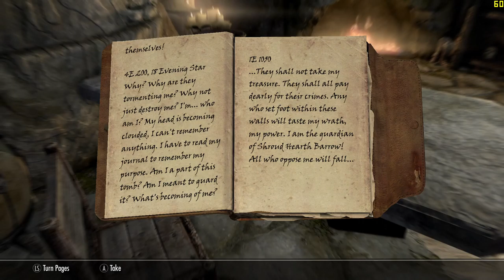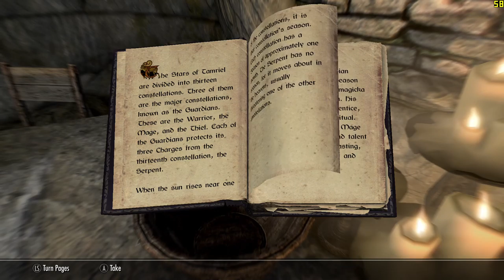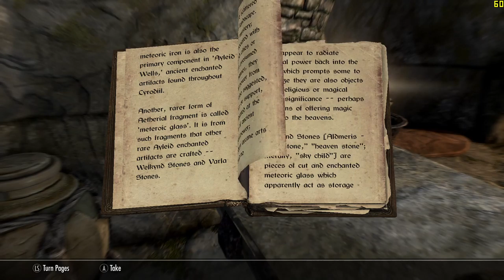The Elder Scrolls V: Skyrim Special Edition | I Never Finish Games :(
The Elder Scrolls V: Skyrim is an open world action role-playing video game developed by Bethesda Game Studios and published by Bethesda Softworks. It is the fifth main installment in the Elder Scrolls series, following 2006's The Elder Scrolls IV: Oblivion, and was released worldwide for Microsoft Windows, PlayStation 3, and Xbox 360 on November 11, 2011.
The game's main story revolves around the player's character, the Dragonborn, on their quest to defeat Alduin the World-Eater, a dragon who is prophesied to destroy the world. The game is set 200 years after the events of Oblivion and takes place in Skyrim, the northernmost province of Tamriel. Over the course of the game, the player completes quests and develops the character by improving skills. The game continues the open-world tradition of its predecessors by allowing the player to travel anywhere in the game world at any time, and to ignore or postpone the main storyline indefinitely.
Skyrim was developed using the Creation Engine, rebuilt specifically for the game. The team opted for a unique and more diverse open world than Oblivion's Imperial Province of Cyrodiil, which game director and executive producer Todd Howard considered less interesting by comparison. The game was released to critical acclaim, with reviewers particularly mentioning the character advancement and setting, and is considered to be one of the greatest video games of all time. Nonetheless it received some criticism, predominantly for its melee combat and numerous technical issues present at launch. The game shipped over seven million copies to retailers within the first week of its release, and over 30 million copies on all platforms as of November 2016, making it one of the best selling video games in history.

FBook1: robertalexanderdavis
FBook2 RobertDavisDaily
Podcast: Robert Davis Daily